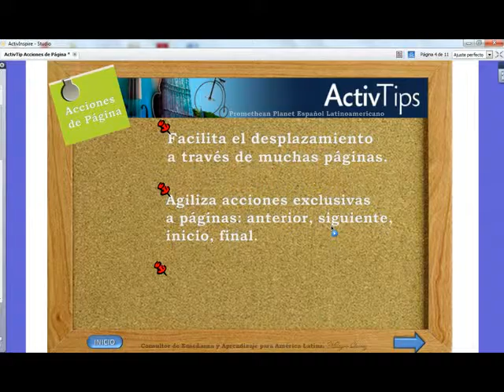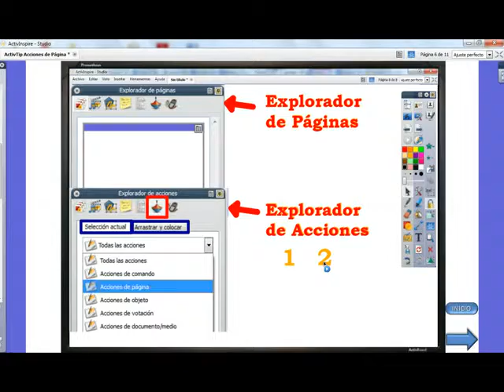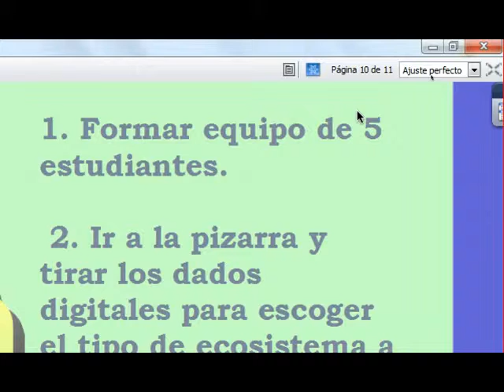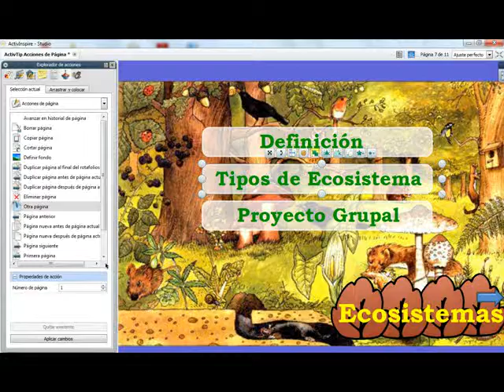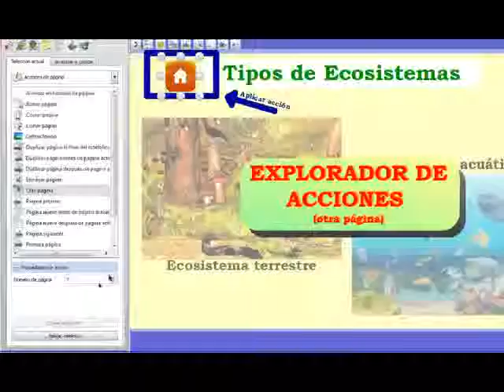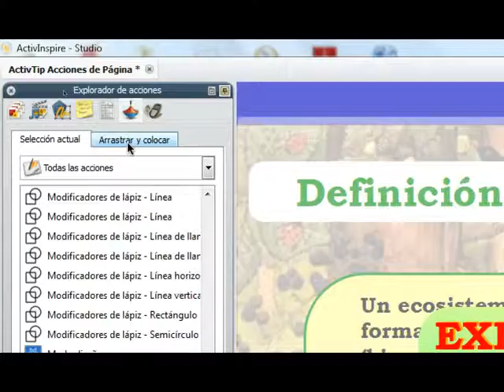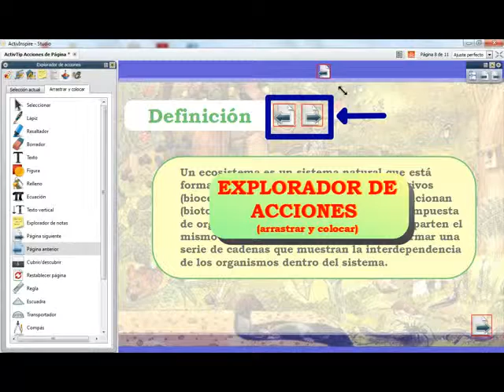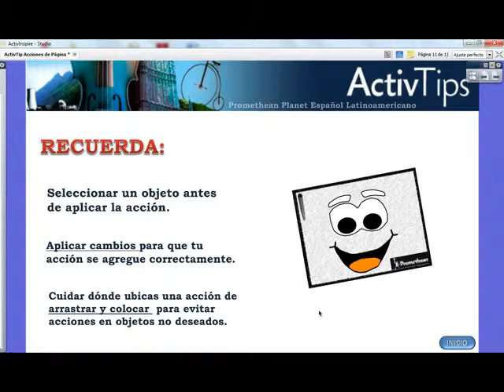Acciones de Página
Aprende 2 formas de agregar acciones de página. Facilita la navegación en tu lección.